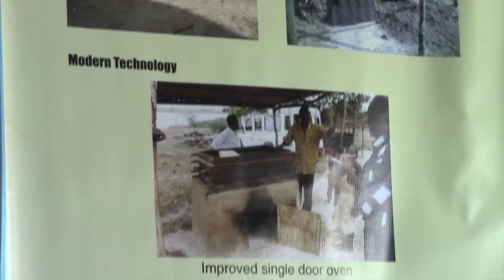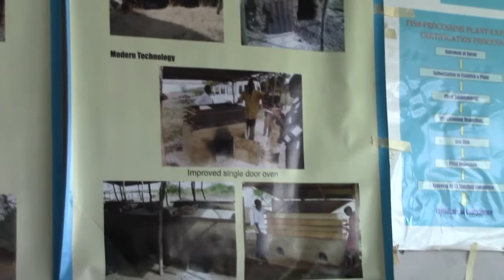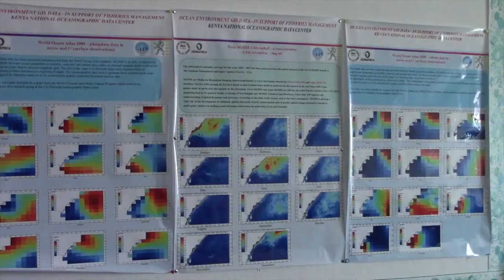OceanTeacher - Regional Training Centres : Kenya Marine and Fisheries Research Institute KMFRI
The Institute is empowered to carry out research in Marine and Freshwater fisheries, Aquatic biology, Aquaculture, Environmental Chemistry, Ecological, Geological and Hydrological studies, as well as Chemical and Physical Oceanography.
Within the framework of the OceanTeacher Global Academy KMFRI focuses on English speaking countries in Africa.